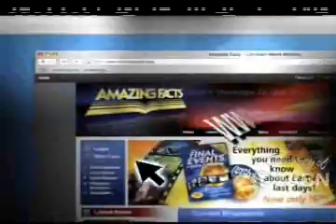Something From Nothing - Pr. Doug Batchelor - Everlasting Gospel - 3ABN